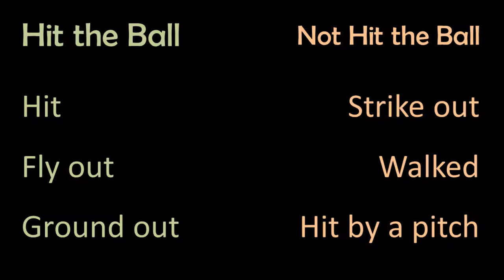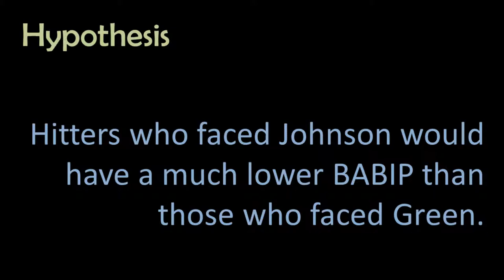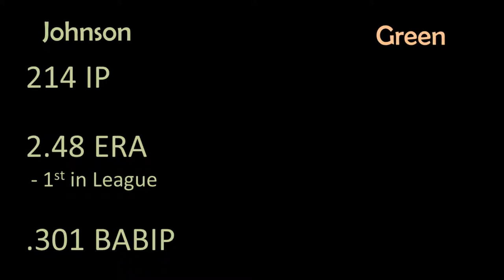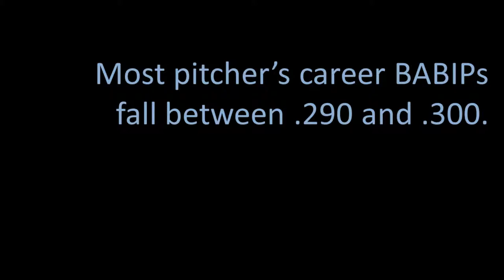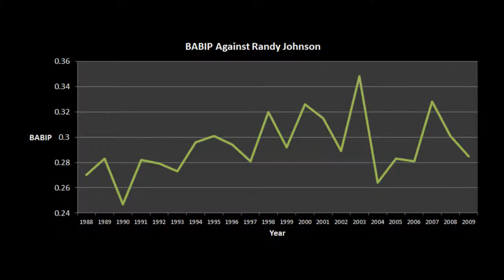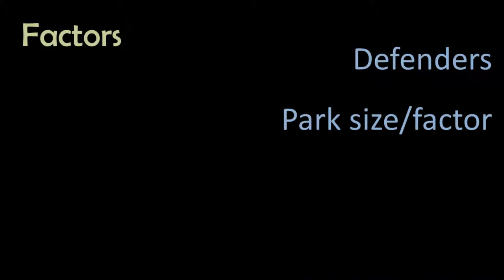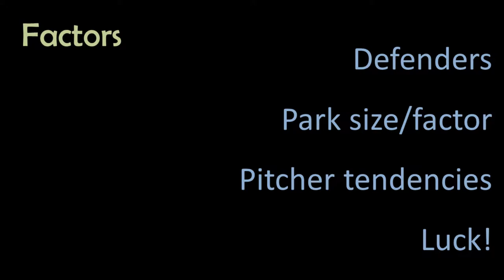Pitcher Batting Average on Balls in Play